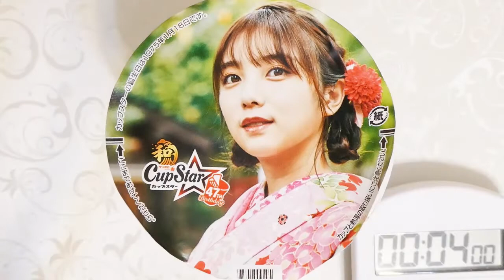サンヨー食品 サッポロ一番 カップスター 博多水炊き風和ラーメン 食べてみた (カップ麺日記 No.1129)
博多の郷土料理「鶏の水炊き」の味わいをアレンジしたチキン調味料をベースに野菜のコクと昆布やかつおの和風だしをほんのりときかせたスープです。もっちりとしたボリューム感のある太麺＆具材は鶏つみれ、キャベツ、人参、ねぎ。〔税抜き193円〕